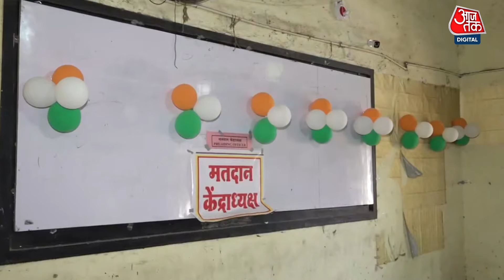Election: Maharashtra में प्रशासन ने बनाया मॉडल वोटिंग सेंटर, वोटिंग के बाद सेल्फी लेते दिखे मतदाता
महाराष्ट्र के बुलढाणा शहर में वोटरों को आकर्षित करने और बड़ी संख्या में वोट डालने के लिएप्रेरित करने के इरादे से जिला प्रशासन ने मॉडल वोटिंग सेंटर बनाया। यहां दूसरे चरण के मतदान के लिए लोग वोट डालने पहुंच रहे हैं...